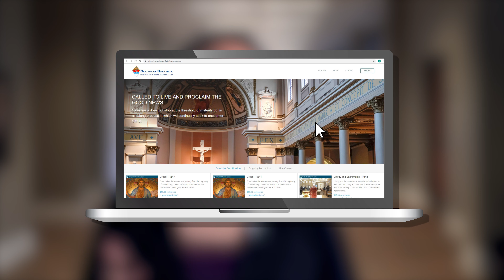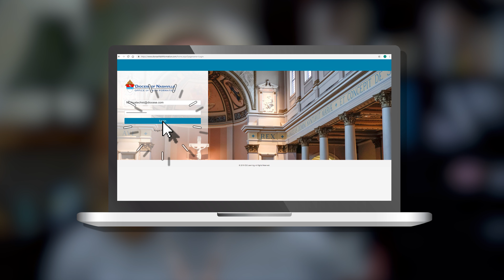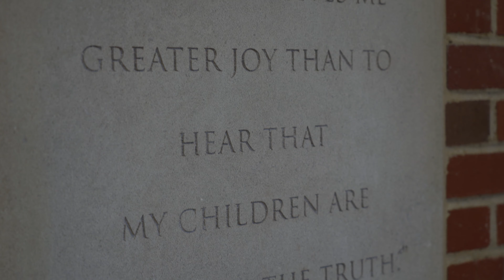Catechist Formation Program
Announcing our new Catechist Formation Program! The program is available live or online - and is open to anyone!